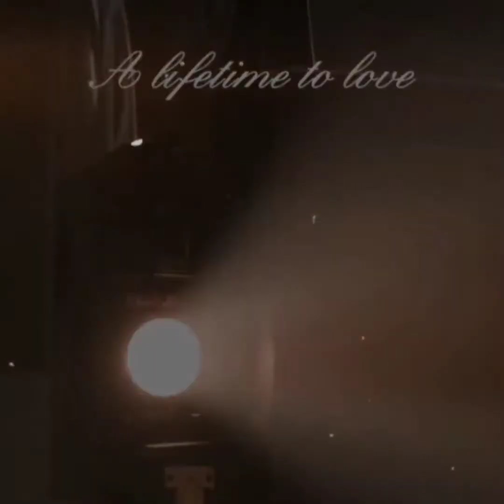Sabi mo Mahal mo Rin ako/By: April Boys/ Cover with guitar Noel Monacar.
Noel Monacar Real life TV